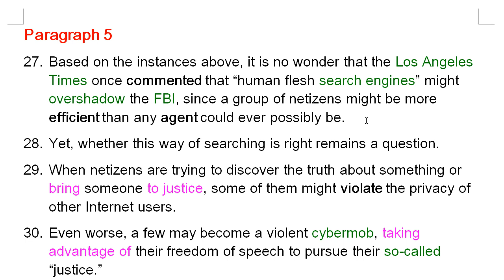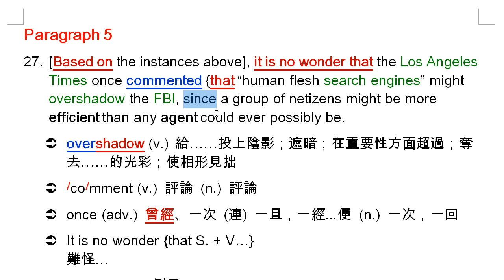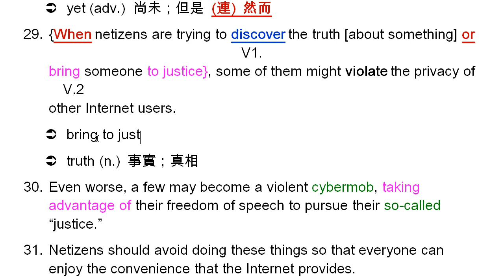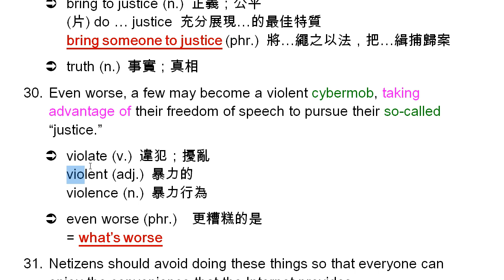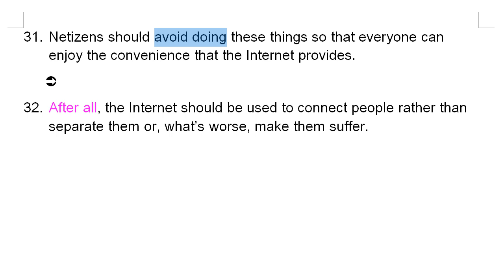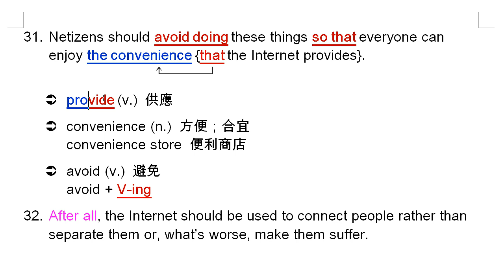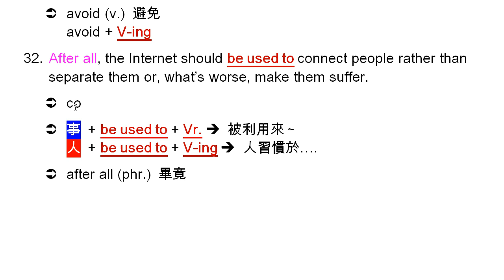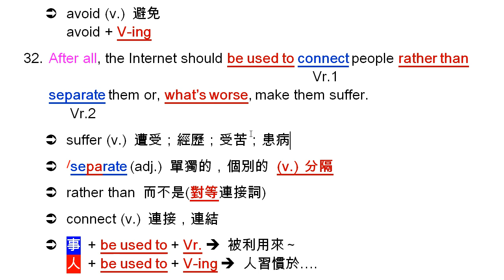三民 Book 3 Lesson 2 Paragraph 5